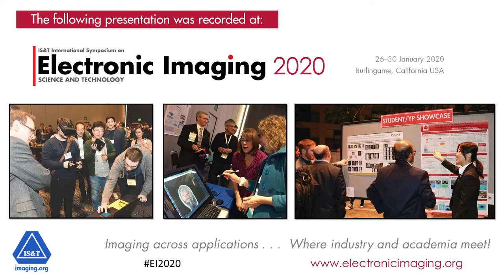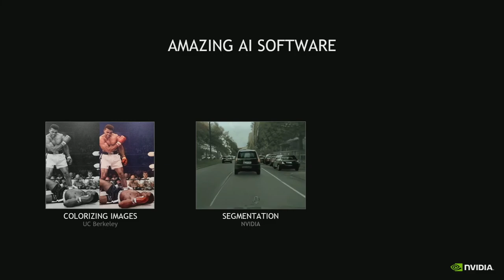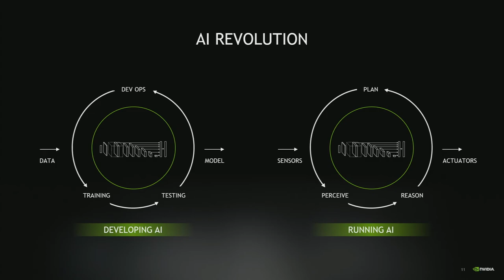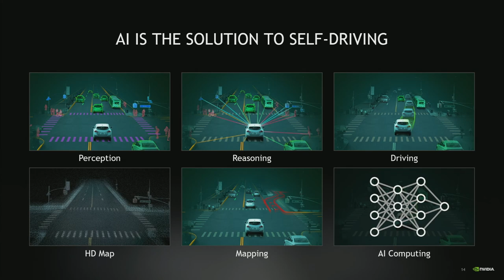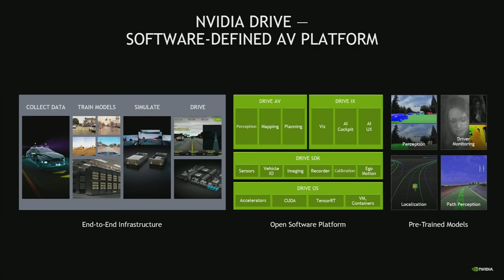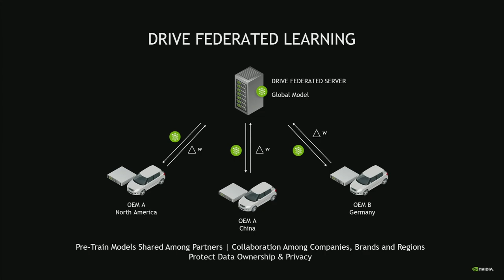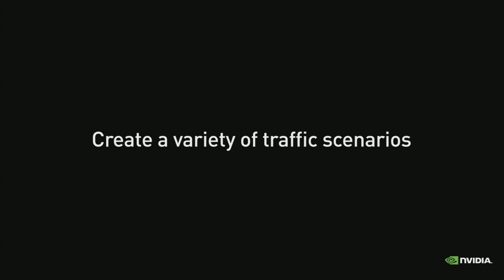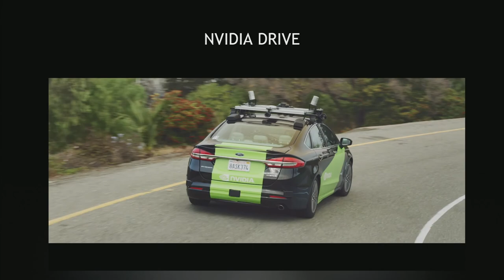EI 2020 Plenary: Imaging in the Autonomous Vehicle Revolution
This Plenary presentation was delivered at the 33d annual Electronic Imaging Symposium (26-30 January 2020) held in Burlingame, CA USA.

Title: Imaging in the Autonomous Vehicle Revolution

Speaker: Gary Hicok, Senior Vice President of hardware development at NVIDIA (USA)

Abstract: To deliver on the myriad benefits of autonomous driving, the industry must be able to develop self-driving technology that is truly safe. Through redundant and diverse automotive sensors, algorithms, and high-performance computing, the industry is able to address this challenge. NVIDIA brings together AI deep learning, with data collection, model training, simulation, and a scalable, open autonomous vehicle computing platform to power high-performance, energy-efficient computing for functionally safe self-driving. Innovation of imaging capabilities for AVs has been rapidly improving to the point that the cornerstone AV sensors are cameras. Much like the human brain processes visual data taken in by the eyes, AVs must be able to make sense of this constant flow of information, which requires high-performance computing to respond to the flow of sensor data. This presentation will delve into how these developments in imaging are being used to train, test and operate safe autonomous vehicles. Attendees will walk away with a better understanding of how deep learning, sensor fusion, surround vision and accelerated computing are enabling this deployment.

Biography: Gary Hicok is senior vice president of hardware development at NVIDIA, and is responsible for Tegra System Engineering, which oversees Shield, Jetson, and DRIVE platforms. Prior to this role, Hicok served as senior vice president of NVIDIA’s Mobile Business Unit. This vertical focused on NVIDIA’s Tegra mobile processor, which was used to power next-generation mobile devices as well as in-car safety and infotainment systems. Before that, Hicok ran NVIDIA’s Core Logic (MCP) Business Unit also as senior vice president. Throughout his tenure with NVIDIA, Hicok has also held a variety of management roles since joining the company in 1999, with responsibilities focused on console gaming and chipset engineering. He holds a BSEE degree from Arizona State University and has authored 33 issued patents.